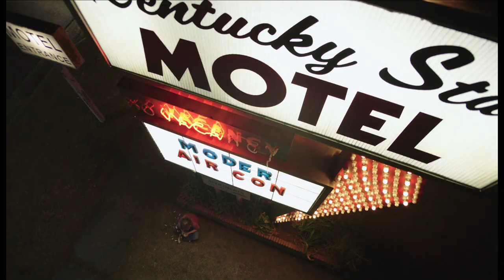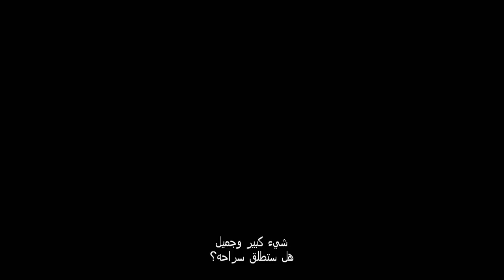The Tiger Rising | Official Trailer | March 24 (GCC, Levant & Egypt)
A 10-year old boy who's recently lost his mother discovers how to conquer his fear and pain through the power of his imagination, the help of a feisty new girl at school, a simple yet mysterious hotel maid, and a
300 pound tiger he finds in the woods.

Director: Ray Giarratana

Produced by: Deborah Giarratana; Ryan Smith

Main Cast:

·         Christian Convery as Rob Horton
·         Dennis Quaid as Beauchamp
·         Queen Latifah as Willie May
·         Madalen Mills as Sistine Bailey
·         Katharine McPhee as Caroline Horton
·         Sam Trammell as Rob Horton Sr